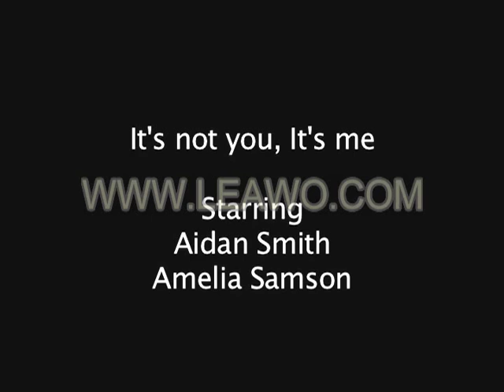"It's Not You, It's Me" by Don Zolidis, UCLA 2010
I know the watermark is pretty annoying :\
From UCLA "Acting for the Camera" Performing Arts Camp. Don Zolidis writes incredible plays, this is just a scene from one.
Director: Andy Bloch
Camera man: Terrique
Edited by: Terrique
Actors: Aidan Smith & Amelia Samson